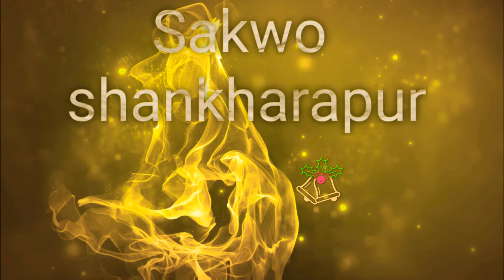साँखुमा यस बर्ष नयाँ पुस्ता बाट दवी निकालिएको छ । देवी नाच सुन्टाेल टाेलमा part 14